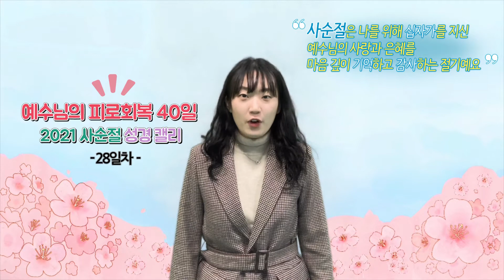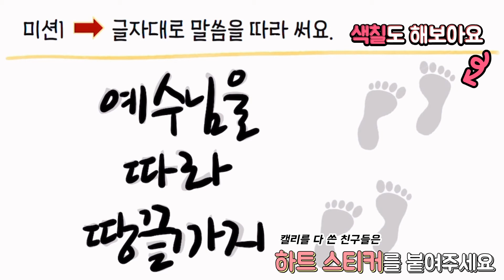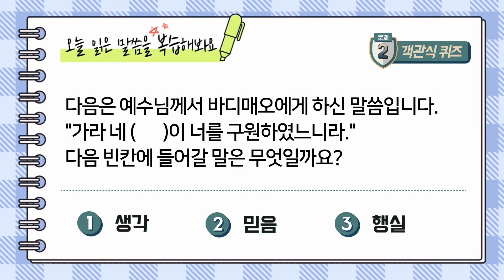아동국 사순절 28일차 [말씀을 새기다, 피로회복 40일]